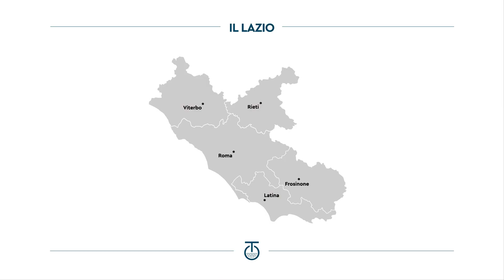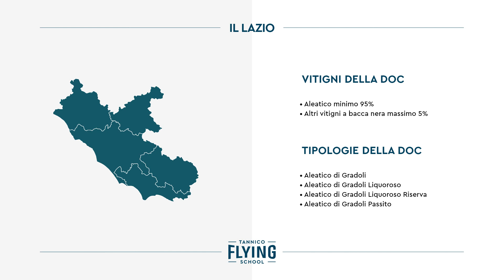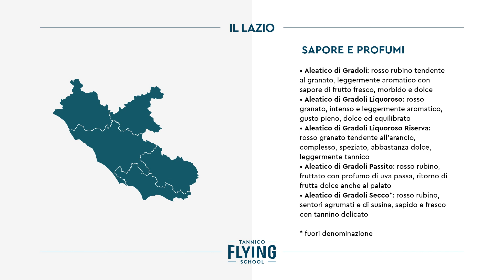L’Aleatico di Gradoli tra passato e futuro | Tannico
Il percorso attraverso i vini e le denominazioni della regione Lazio continua con questa puntata dedicata all’Aleatico di Gradoli che , tra “passito e futuro”, dimostra di poter essere molto di più di un vino da dessert. L’Aleatico di Gradoli DOC vede oggi molti giovani artigiani del vino pronti ad andare oltre la versioni classiche di Aleatico Passito e Liquoroso.

Due passi nella zona del lago di Bolsena per capire come questa denominazione abbia accettato la sfida del cambiamento, passando dalla versione dolce a quella irriverente in secco.

Scopri la più accurata selezione di vini del Lazio e non solo su Tannico

(*) La promozione è valida solo in Italia e per i clienti non ancora iscritti a Tannico. Lo sconto del 10% è utilizzabile solo per il primo acquisto.